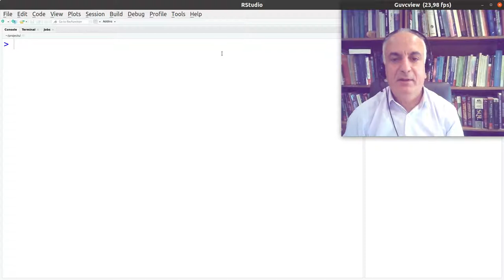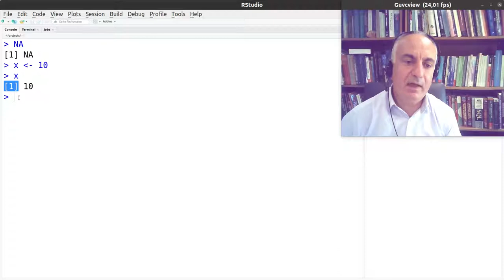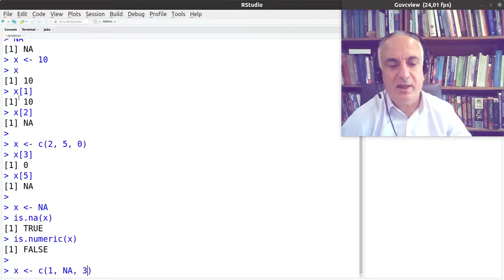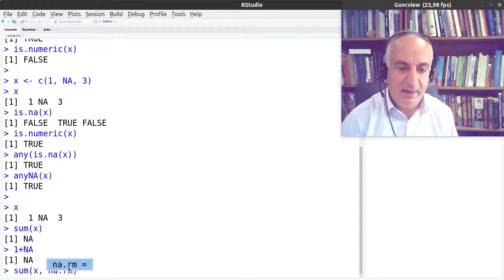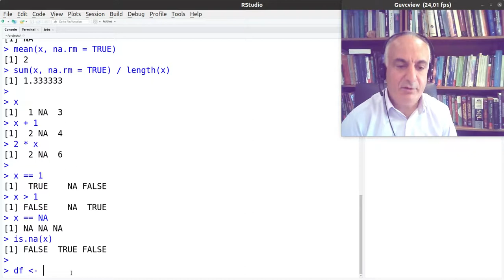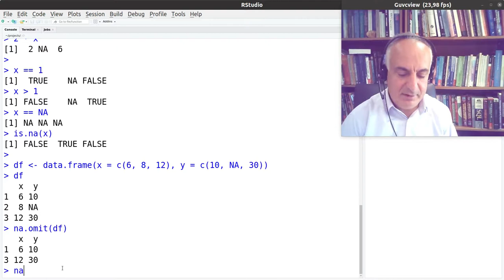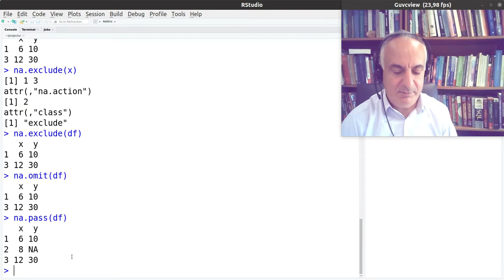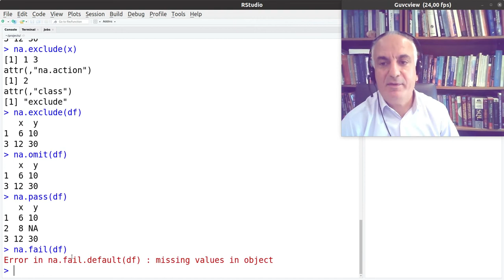R : χειρισμός των τιμών ΝΑ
Μη διαθέσιμες (not available) τιμές και χειρισμός τους στην R.